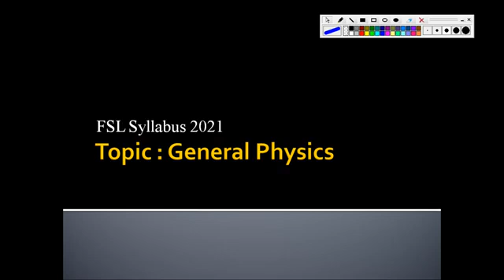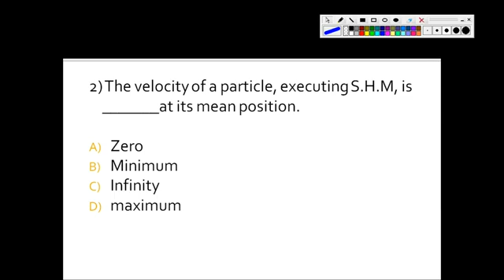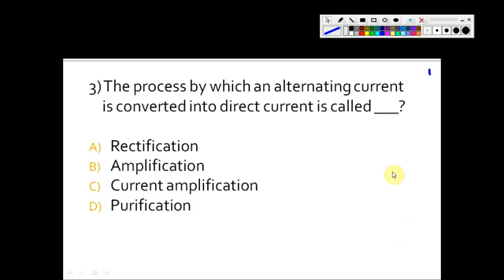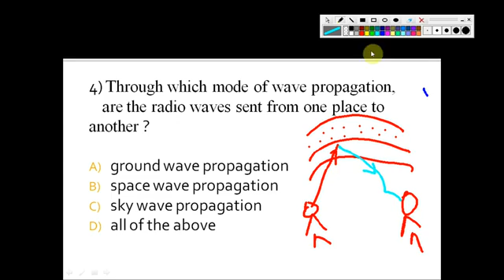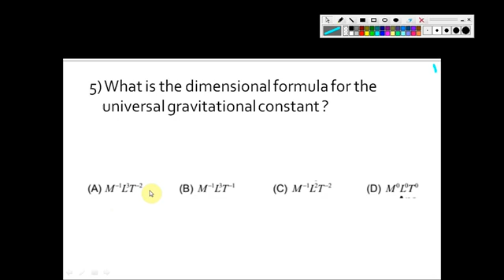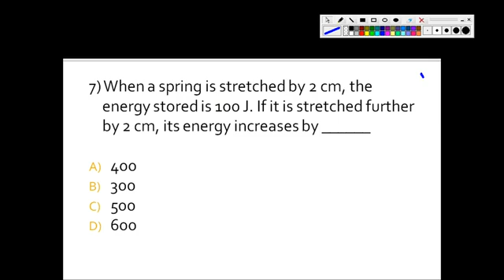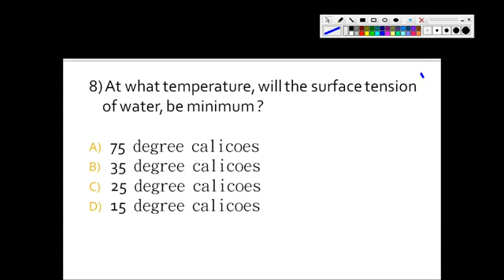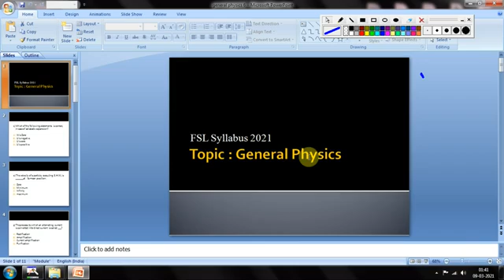FSL Complete Syllabus with preparation strategy#fsl